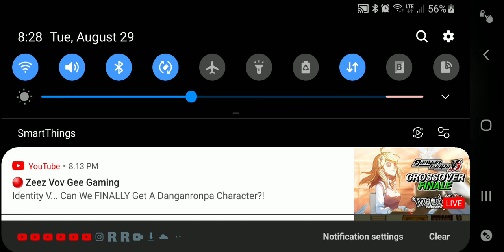everlasting summer part 5 ALISA route